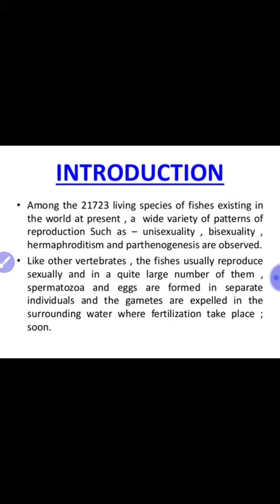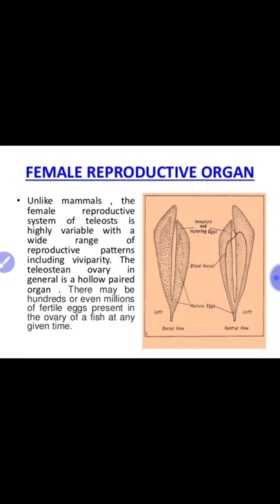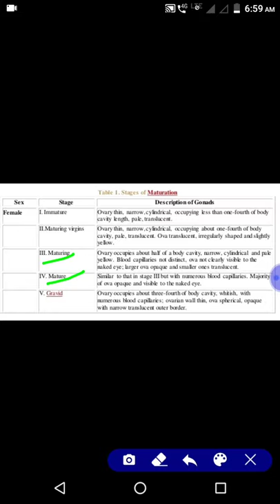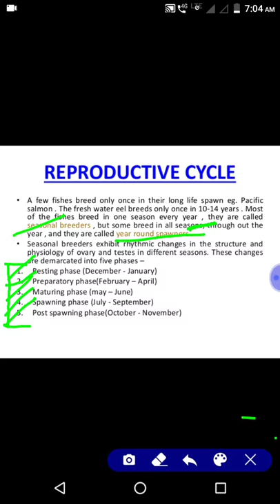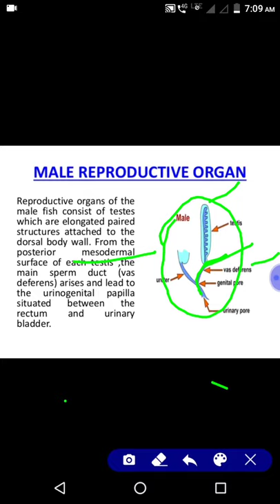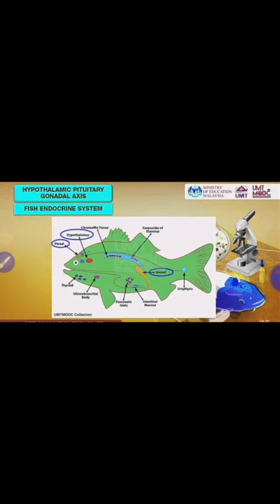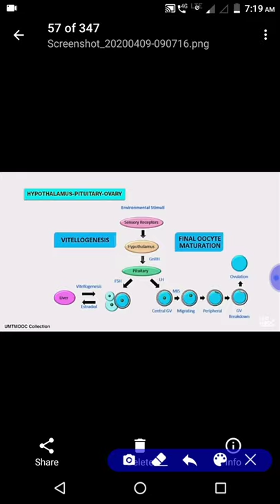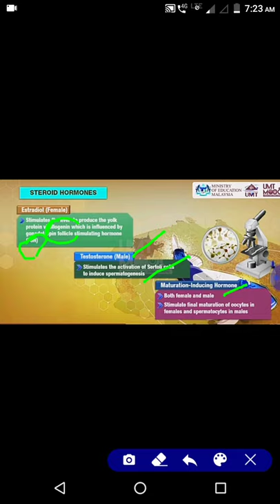Sexual cycle in fishes lecture in hindi//aim pksahu cg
msc lecturer
    sexual cycle in fishes